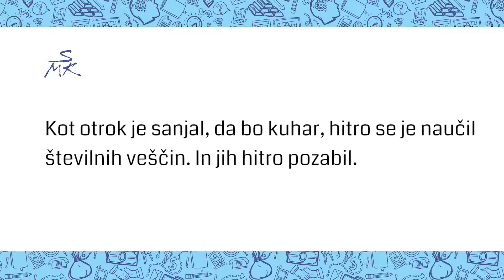SMK - Kdo je Rado Daradan?